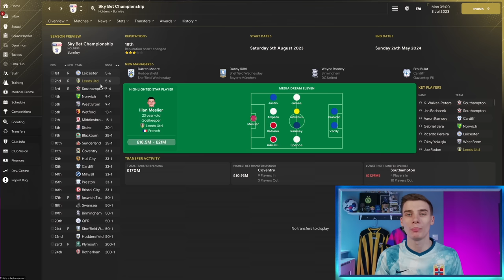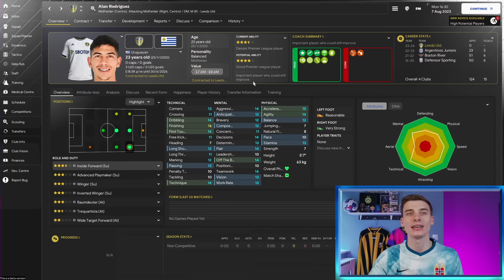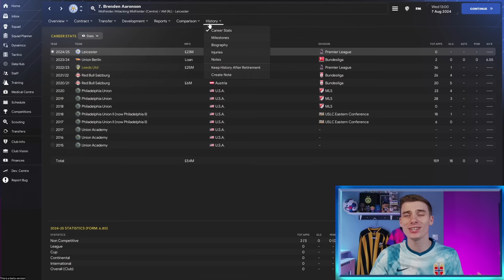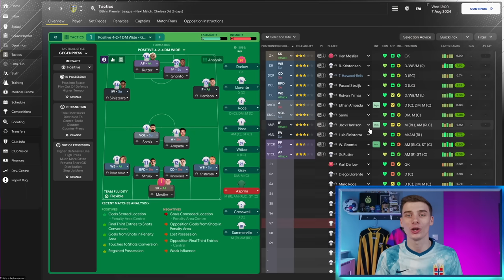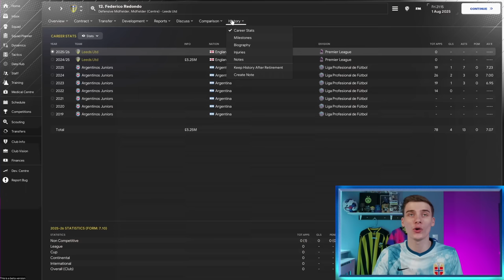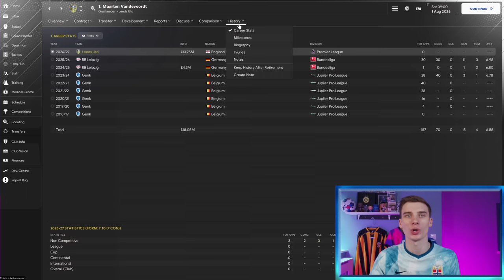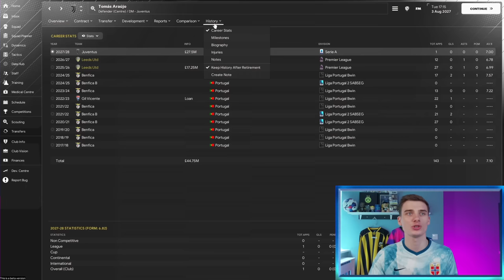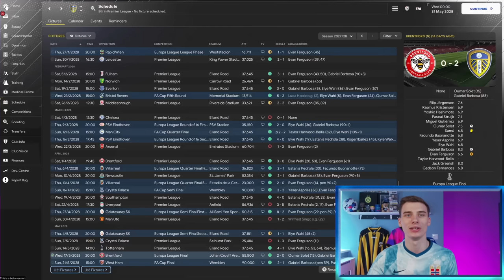I Rebuilt Leeds In FM24...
Welcome to my Leeds rebuild in Football Manager 2024, our third FM24 one-off rebuild on this channel where I rebuilt Leeds United Football Club  (or at least attempted to!) with some huge transfers and crazy results - can we help take them back to the top of the premier league?